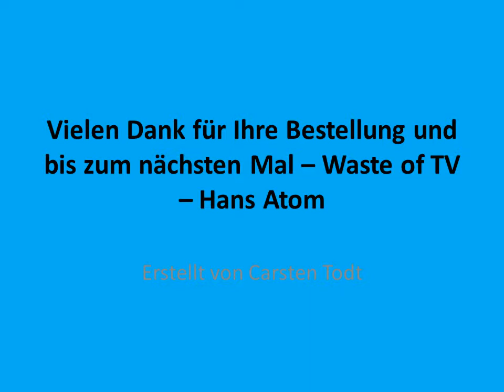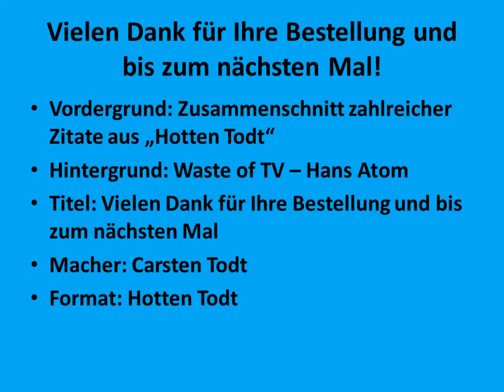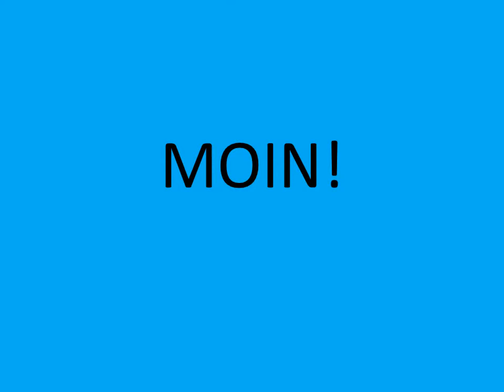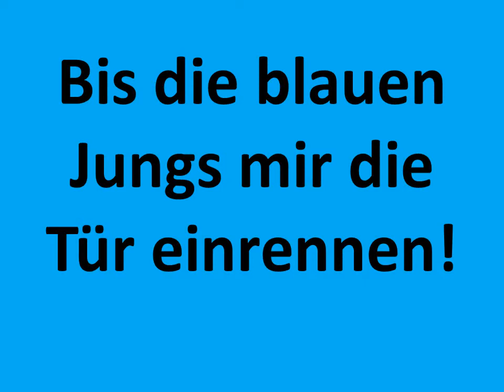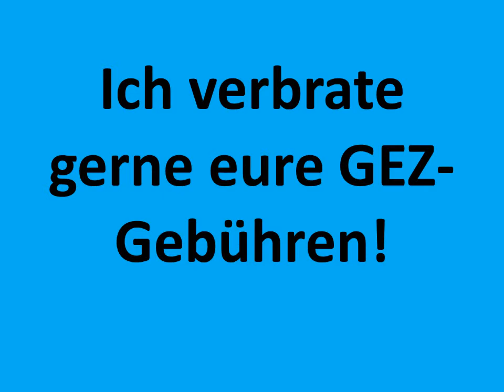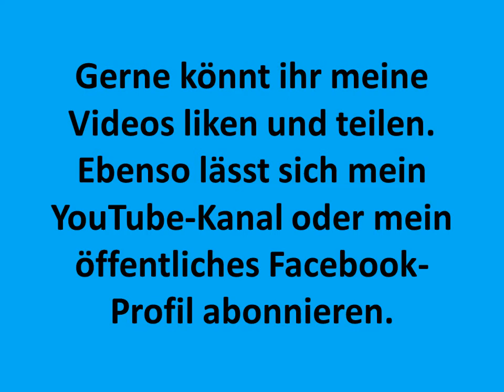Vielen Dank für Ihre Bestellung und bis zum nächsten Mal - Waste of TV - Hans Atom